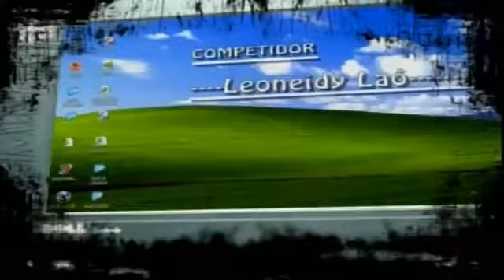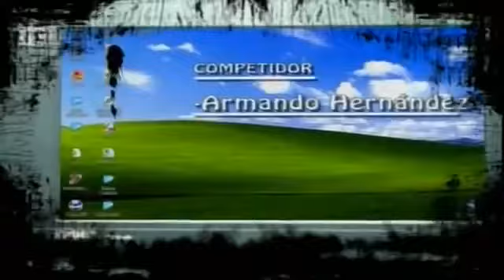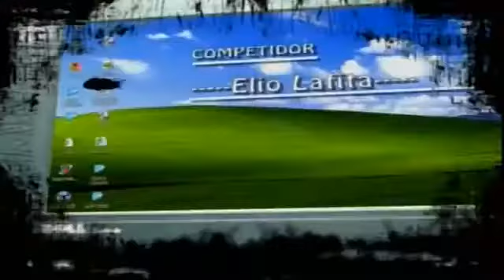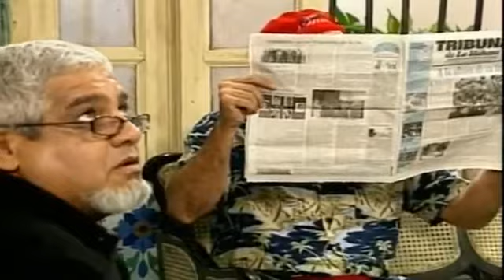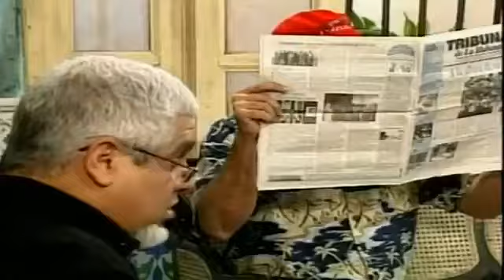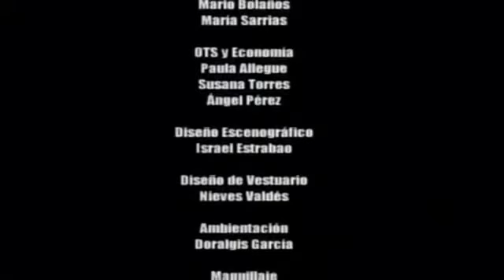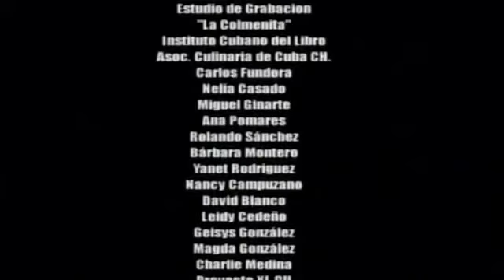VIVIR DEL CUENTO ¿*?*¿*?*¿*?